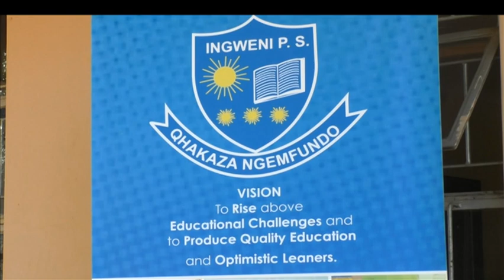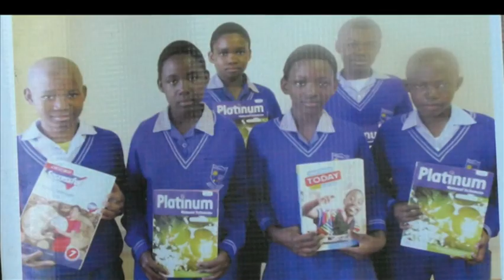1KZNTV NEWS 05 FEBRUARY 2020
EZIHAMBA PHAMBILI IZINDABA.
.Imbokode isadinga ukuthuthukiswa.
.Kuthungathwa ingane okusolakala ukuthi iminze edamini.
.OwaseMgungundlovu uphonsele inselelo osomabhizini.